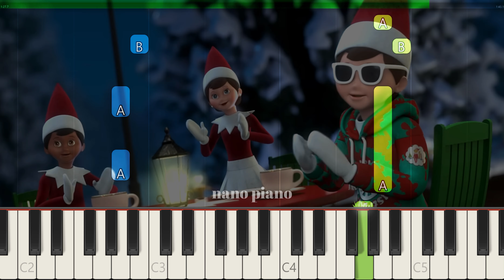The Elf on the Shelf Snowflake Shuffle Piano Tutorial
If you want to learn how to play "Snowflake Shuffle" on Piano, this tutorial is for you!

About: In this video learn how to play Snowflake Shuffle on piano using this Easy Piano Tutorial.